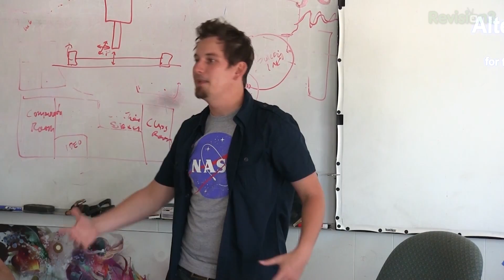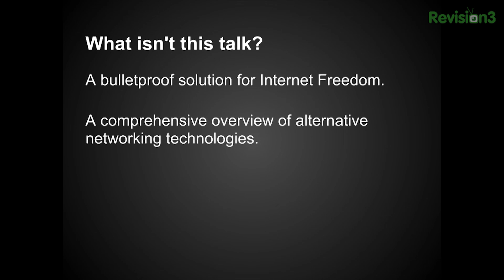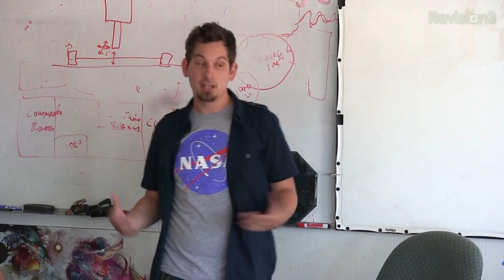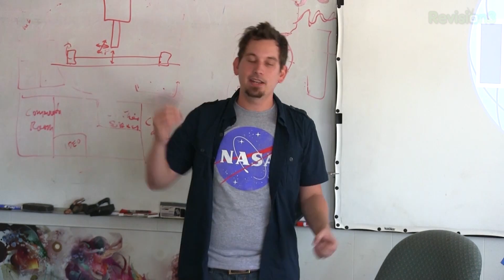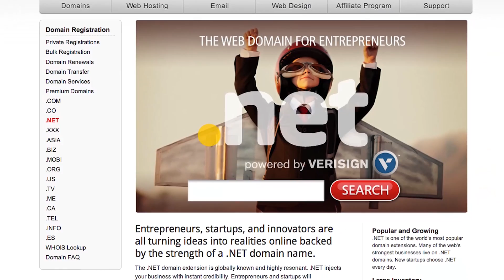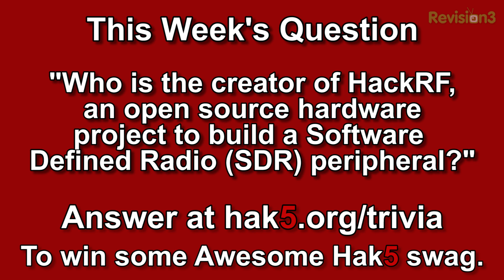Darren Shows Alternative Internet Infrastructures, Hak5 1426.1 - Hack Across America 2013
Hak5 -- Cyber Security Education, Inspiration, News & Community since 2005:
Alternative internet infrastructure for the coming zombie apocalypse. All that and more this time on Hak5!

This time on the show Darren speaks at the blog.crashspace.org hackerspace in Los Angeles about Internet freedom and alternative Internets for the coming zombie apocalypse. It's all fun and games until there's no route to host. Whether it's a natural disaster, oppressive government or zombie invasion the hacker community should prepare for certain Internet doom. From Sneakernet to Pack Radio one thing is certain -- mankind needs a secure and free infrastructure for global communication. And cat photos.